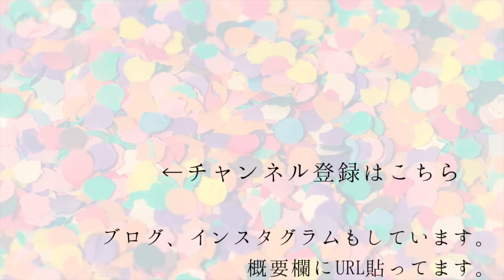【基礎講座】ファスナーポーチを作ろう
難易度：初級＊
ファスナーを使ったポーチやバッグをよく作ります。
そこで、自分なりに学んだことを動画にしました。

初心者の方でもファスナー小物作りを楽しんでいただけますように。

▶︎こちらの動画の最新版があります

それぞれ縫い方を変えた
６つのポーチを作っています。

【つくるポーチのサイズ】
横   20cm
縦   12.5cm
マチ  なし

【材料】
・20cmファスナー　1本
・本体
    表布、中布、接着芯（各2枚）
　横 23cm  × 縦15cm
・タブ
　表布、中布、接着芯　(各1枚)
　横 6cm × 縦3cm

【適している布】
・綿
・リネン
など。
薄手のものは接着芯を貼ることをおすすめします。

次週は、カーブが入ったファスナーポーチ の
作り方とコツです。

※以前作ったものをもう一度作ります。

ステッチを中布に入れないタイプはこちら。

お待ちしております♪( ´θ｀)ノ

作品の販売は自己判断でお願いいたします。
作り方や、型紙の販売はご遠慮下さい。

参考にして作ったものを販売されるときは、その旨を記載していただけると嬉しいです。

（例）○ Instagram → パターン: @yasuminsmini
            ○ イベントなど→ パターン: yasumin's-mini

Instagramでは、@yasuminsmini と記載いただくと気付きやすいので、
なるべくコメントをさせていただきます╰(*´︶`*)╯♡